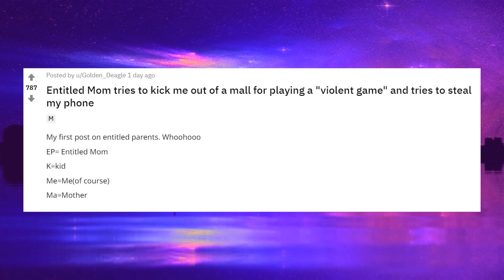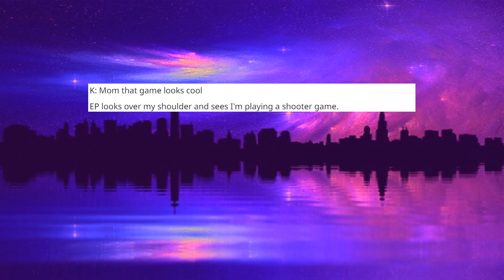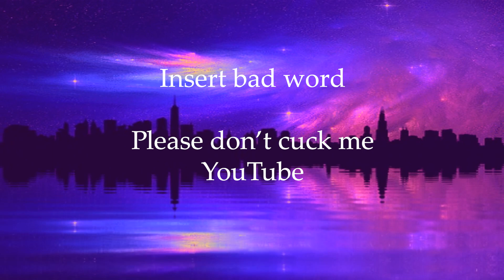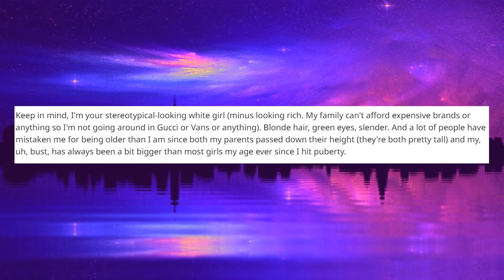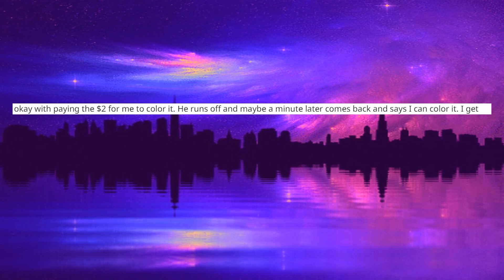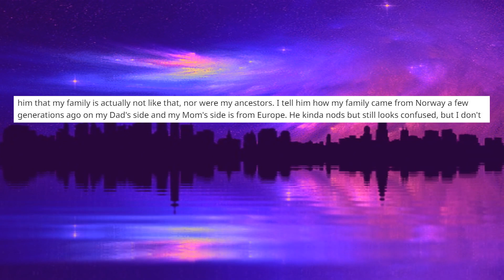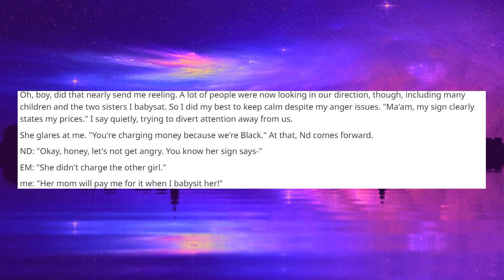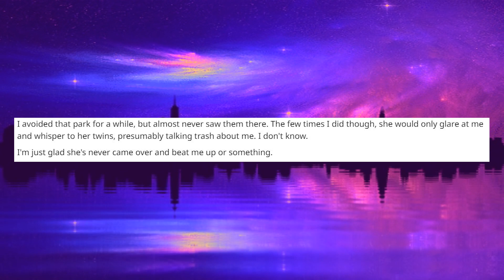r/EntitledParents | You're only making me pay because your racist & EM tries to steal my phone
r/Choosing beggars will be up within the next few days
These video's are pretty fun to make, if you wan't me to make more of this type of video, let me know.
Big epic thanks to @ragabonde for the fishe plab avatar